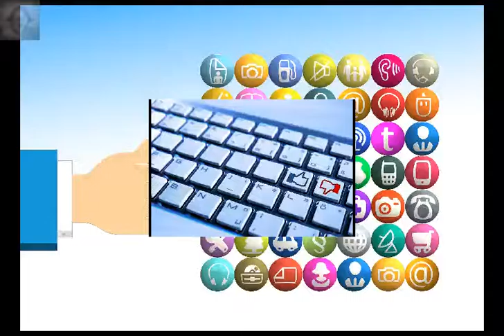How To Find The Social Media Submission Sites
social media submission sites
This is the best social media submission sites software that I have used to post to multiple social networks all at once, and it is totally automated!